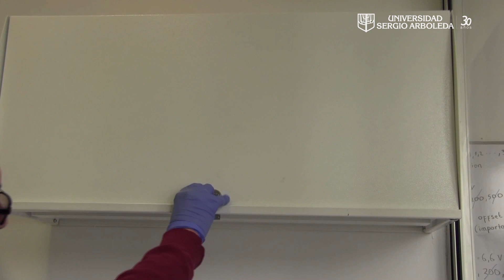Avances del proyecto Satélite Libertad 2: Universidad Sergio Arboleda